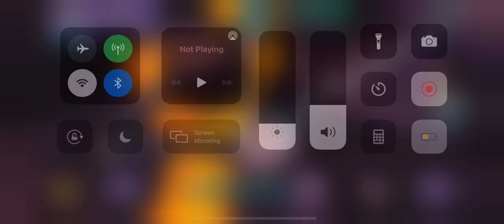Rise of Cultures Alliance Treasure Hunt 38 Classic Greece